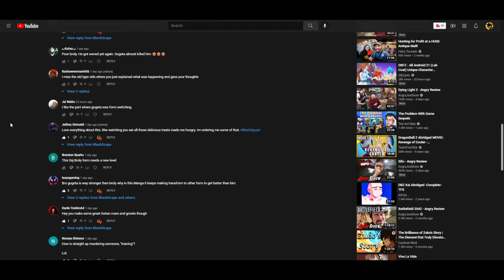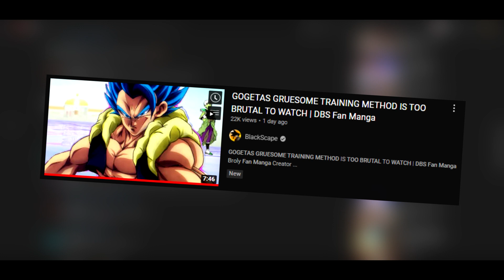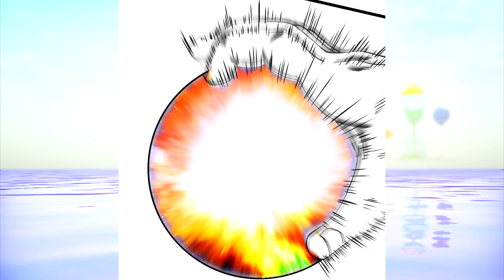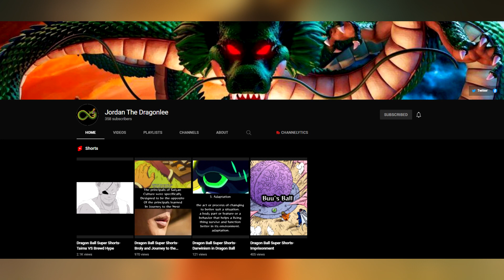OFFICIALLY THE RAREST BROLY VIDEO ON YOUTUBE...SO PAY ATTENTION